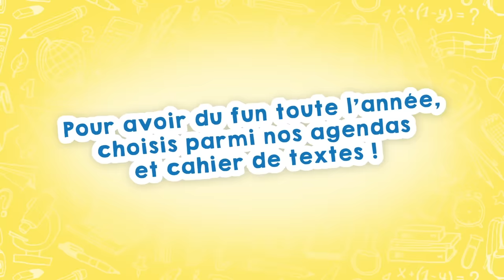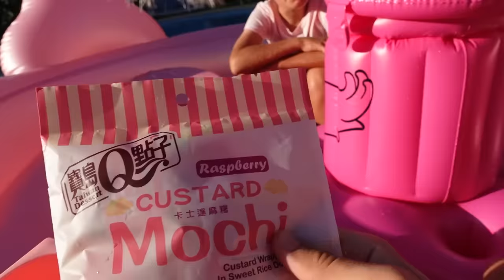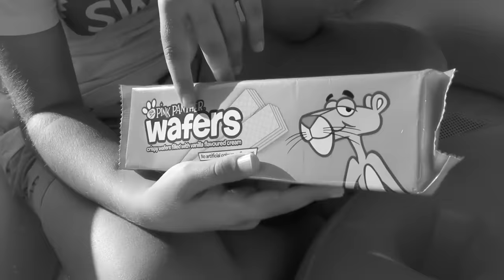24H VIVRE MANGER ROSE SUR UN FLAMANT ROSE GÉANT !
Salut à tous ! Aujourd'hui on tente un nouveau One Color Challenge !
Pendant 24h on a tout fait en rose ! 🐷
On mange rose, on joue rose, on s'habille en rose, tout ça pendant 24H sur un flamant rose gonflable géant ! 🦩